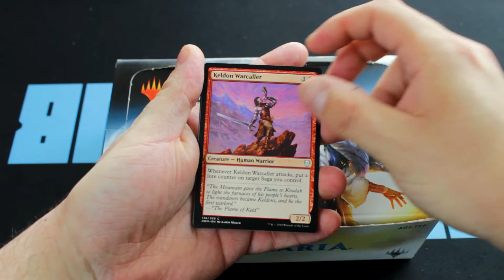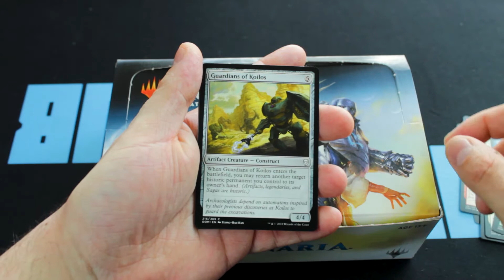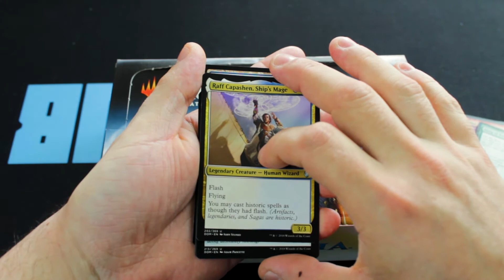Dominaria Giveaway "Guess The Rare" - Day 3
-Only 1 entry per person per day, if you make multiple guesses, we’ll only count your first guess

-If no one guesses correctly, the prize rolls over for the next day

- If no one has guessed the rare by the final day of the contest, we will count each guess as an entry to the final raffle and give away what has rolled over til then to the raffle winner, so be sure to enter each day for more chances to win!

-Prizes will ship after Dominaria’s release, and we’ll contact you for your shipping info if you win

Good Luck!